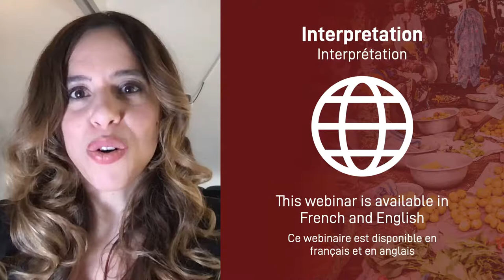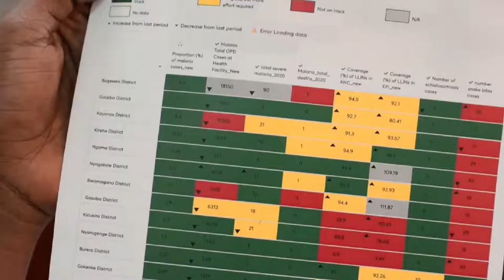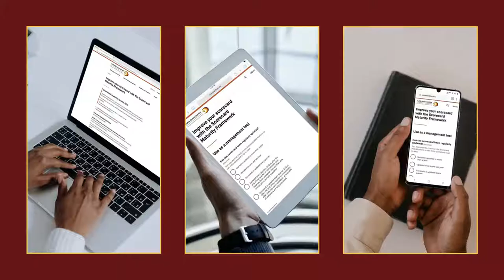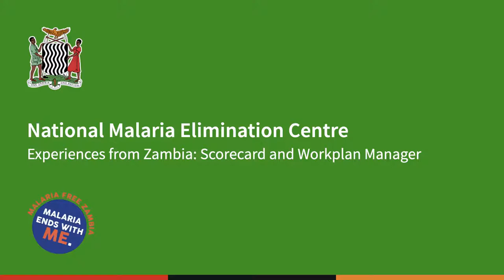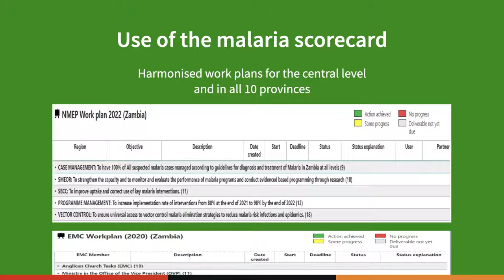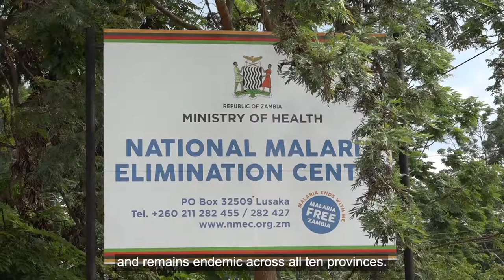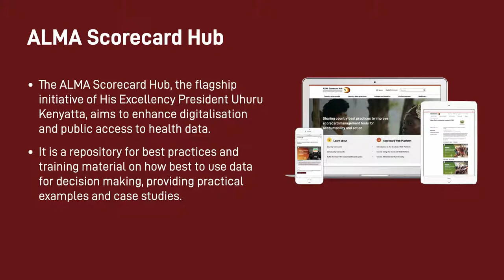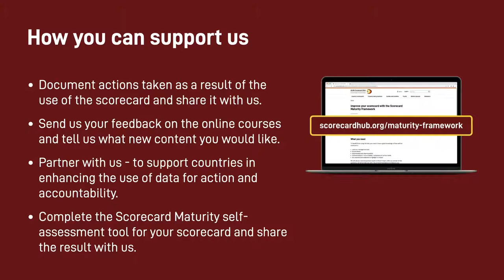ALMA Scorecard Hub - first anniversary webinar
You are invited to the first African Leaders Malaria Alliance webinar of 2022 - co-hosted with the Children's Investment Fund Foundation. Please join us to celebrate the first year of the ALMA Scorecard Hub.

On the agenda:
- Welcoming remarks from Joy Phumaphi, ALMA's Executive Secretary and Anna Hakobyan, CIFF's Chief Impact Officer
- Launch of the Scorecard Maturity self-assessment tool - a new tool to help countries assess their scorecards, learn from other countries’ best practices and access a list of curated recommended improvements
- Presentation from the Republic of Zambia's Ministry of Health on best practices and lessons learned from the institutionalisation of scorecard management tools
- Presentation on our future plans for the Scorecard Hub